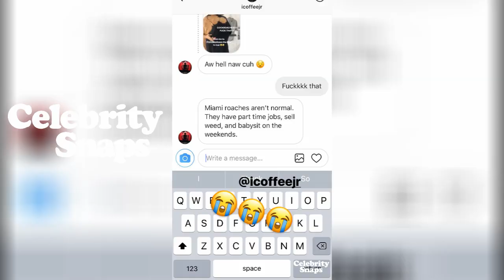Dua Lipa vs Cockroach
Dua Lipa Instagram Stories | June 12th 2018 |